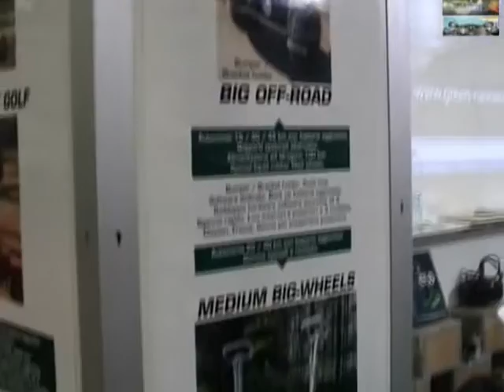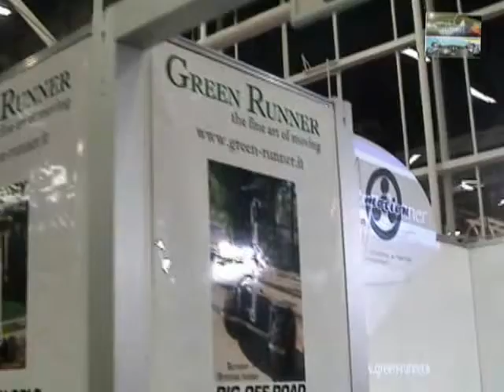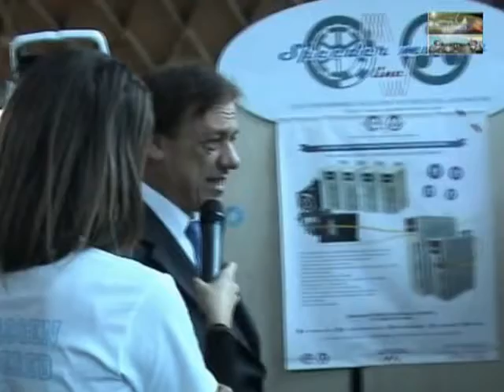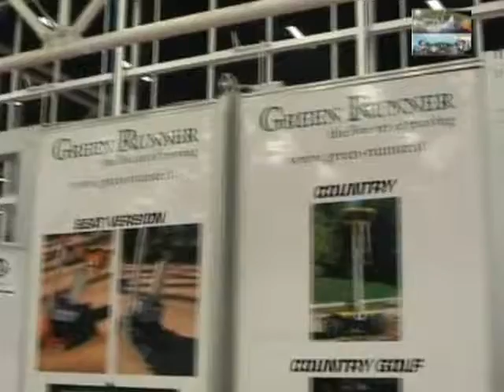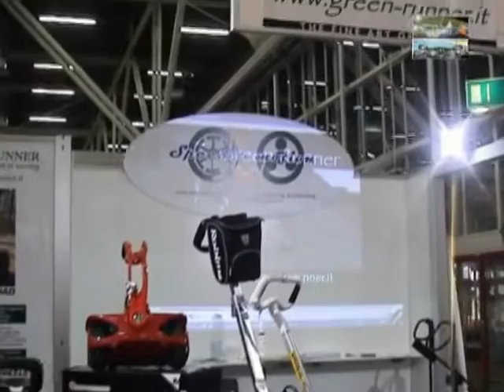GREENRUNNER. as she likes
also here she was present but   difficult  to see again afraid